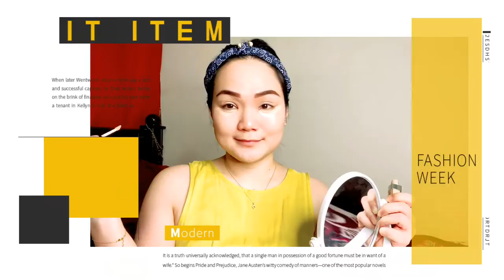NATURAL MAKE UP LOOK EVERYDAY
Hey 👋 guys, please excuse my eye bags didn’t get enough sleep always🤪🤪. So i do my make up tutorial and I hope you like it❤️❤️

Please comment down your suggestions..

🙏Thank you and Keep Safe to all